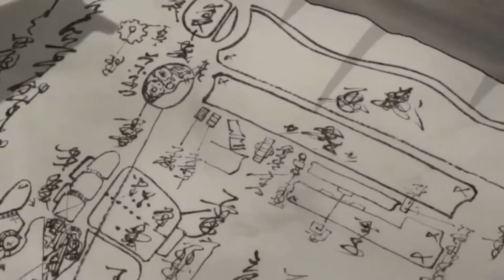[AnimeResuPH] Dororo どろろ | English Sub | Episode 3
"The Story of Jukai"

A doctor named Jukai comes upon the abandoned infant Hyakkimaru and decides to raise him and outfit him with prosthetic limbs.